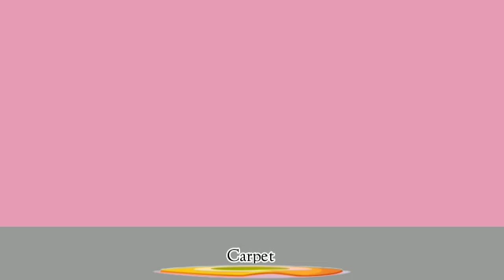Things in The Living Room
Seventh Grade
Happy English